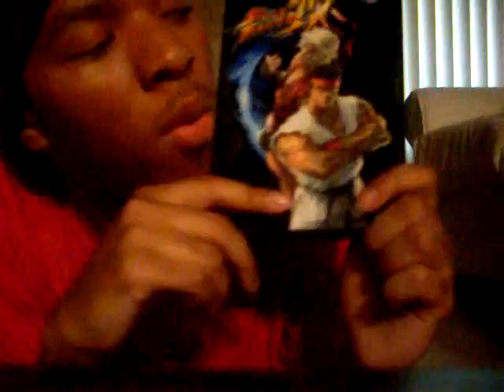Update by the boring hobo 2!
Me talkin about stuff...and more stuff.

actually this a pretty good video. i was afraid it wud come out crappy but its pretty damn good dontya think?

im experimenting with new places to vlog. bear with me plz! New vlog comin soon!